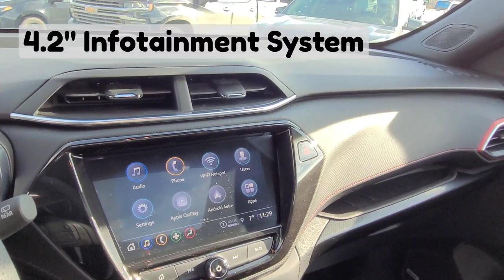2023 Chevrolet Trailblazer RS / AWD / SUV / Mosaic Black Metallic - 23N145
5640 Highway 2A, Lacombe, AB T4L 1A3